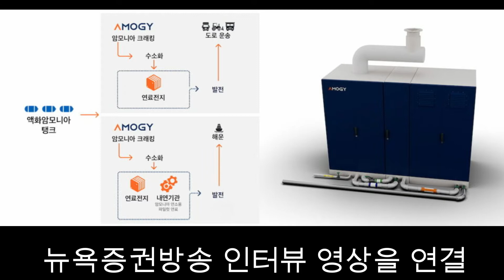아모지 Amogy - 뉴욕 증권방송 인터뷰 - 선박 탈탄소 머지 않아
2023년 7월 국제해사기구(IMO)는 2050년까지 국제 해운의 넷제로(Net Zero)를 달성하겠다는 온실가스 전략감축을 채택했다. 기존 목표는 2050년까지 50% 감축(2008년 기준)하는 것이었다.

이후 조선·해운업계의 탈(脫)탄소 움직임이 빨라지고 있다. 디젤(경유)을 대신해 메탄올, 액화석유가스(LPG), 액화천연가스(LNG)를 찾는 업체가 늘었으나 이들 연료도 완전한 넷제로로 보긴 어렵다. 동력을 만들어내는 과정에서 탄소가 일정 부분 나오기 때문이다.

이 때문에 최근 암모니아가 주목받고 있다. 암모니아(NH3)에서 추출한 수소로 화학반응을 일으켜 전기를 만든 뒤 동력계를 가동하는 방식인데, 전기가 만들어지는 과정에서 이산화탄소는 전혀 배출되지 않는다.

암모니아 분야에서 기술력을 인정받는 회사 중 하나는 미국 뉴욕에 본사를 둔 아모지(Amogy)다. 미국 매사추세츠 공과대학(MIT)에서 박사 학위를 받은 네 명의 한국인이 2020년 11월 미국 뉴욕에서 창업했다.

아모지는 암모니아를 수소와 질소로 나누는 크래킹(Cracking) 기술에 강점이 있다. 크래킹 기술은 예전부터 있었지만, 지금까지의 크래킹 설비는 공장 크기와 맞먹을 정도로 컸다. 아모지는 루테늄(Ru)이라는 촉매제를 사용해 설비 크기를 기존의 100분의 1로 줄였다.

인터뷰 영상
New York Stock Exchange

내용은 조선 비즈 기사를 요약하였습니다.
[인터뷰] 암모니아 기술로 3000억원 투자받은 아모지 “선박 탈탄소 머지 않아”

재생에너지를 사용한 그린수소 및 그린암모니아를 사용할 경우 운송, 에너지 분야의 탈탄소화를 도울 수 있다. 그래픽 - 산업통상자원부